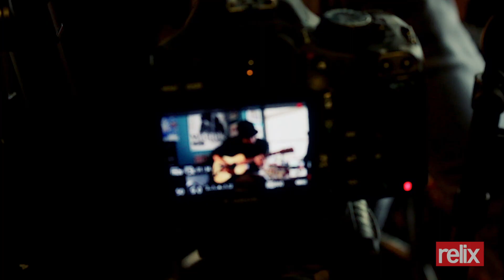"Back For Me" | Electric Guest | 02/08/17 | Relix Studio Sessions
Electric Guest are currently in the midst of a national tour, which they will wrap up at the end of this month before heading to Europe for a series of dates. Here they share a couple tunes from their new album Plural, live at Relix.